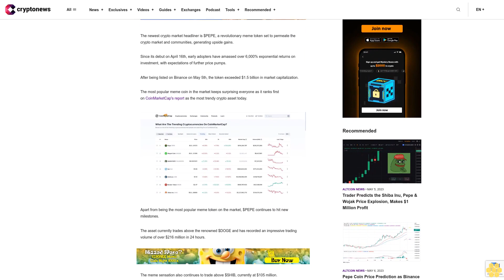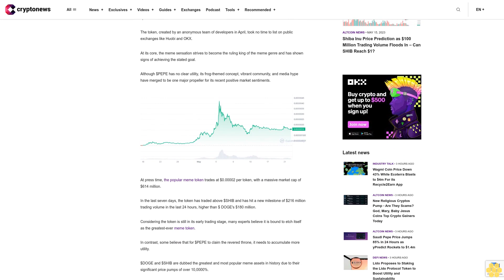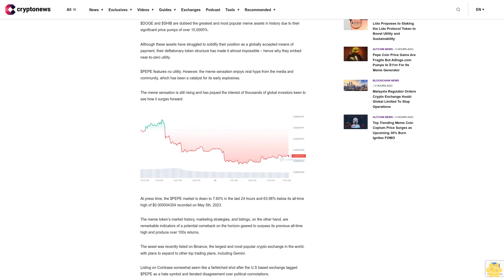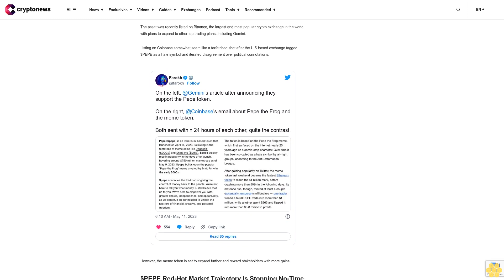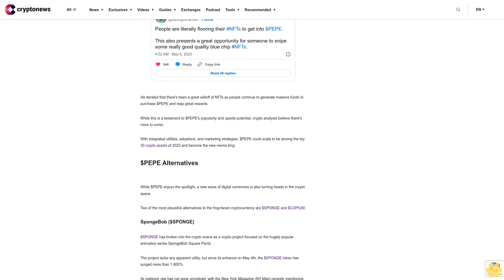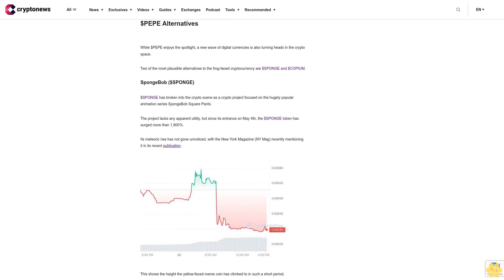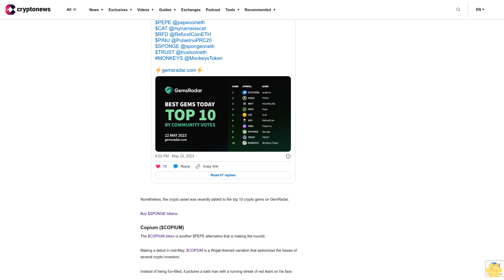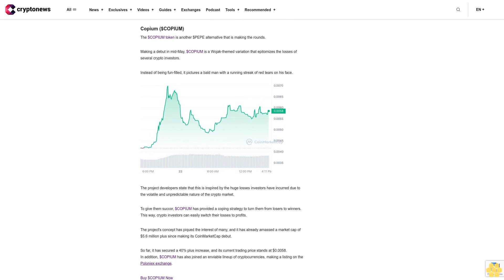Pepe Coin Shoots up 6%, Overtaking DOGE's Trading Volume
The newest crypto market headliner is $PEPE, a revolutionary meme token set to permeate the crypto market and communities, generating upside gains.

Since its debut on April 16th, early adopters have amassed over 6,000% exponential returns on investment, with expectations of further price pumps.

After being listed on Binance on May 5th, the token exceeded $1.5 billion in market capitalization.

The most popular meme coin in the market keeps surprising everyone as it ranks first on CoinMarketCap's report as the most trendy crypto asset today.

Apart from being the most popular meme token on the market, $PEPE continues to hit new milestones.

The asset currently trades above the renowned $DOGE and has recorded an impressive trading volume of over $216 million in 24 hours.

The meme sensation also continues to trade above $SHIB, currently at $105 million.

With both $DOGE and $SHIB out of the way, analysts tout $PEPE to maintain its significant growth trajectory for a long while.

$PEPE Dethrones $DOGE: We Have a New Meme King.

Pepe ($PEPE) is the latest meme coin to create a large buzz that permeates the entire crypto sphere.

The token, created by an anonymous team of developers in April, took no time to list on public exchanges like Huobi and OKX.

At its core, the meme sensation strives to become the ruling king of the meme genre and has shown signs of achieving the stated goal.

Although $PEPE has no clear utility, its frog-themed concept, vibrant community, and media hype have merged to be one major propeller for its recent positive market sentiments.

At press time, the popular meme token trades at $0.00002 per token, with a massive market cap of $614 million.

In the last seven days, the token has traded above $SHIB and has hit a new milestone of $216 million trading volume in the last 24 hours, higher than $ DOGE's $180 million.

Considering the token is still in its early trading stage, many experts believe it is bound to etch itself as the greatest-ever meme token.

In contrast, some believe that for $PEPE to claim the revered throne, it needs to accumulate more utility.

$DOGE and $SHIB are dubbed the greatest and most popular meme assets in history due to their significant price pumps of over 10,0000%.

Although these assets have struggled to solidify their position as a globally accepted means of payment, their deflationary token structure has made it almost impossible – hence why they embed near-to-zero utility.

$PEPE features no utility. However, the meme sensation enjoys viral hype from the media and community, which has been a catalyst for its early explosives.

The meme sensation is still rising and has piqued the interest of thousands of global investors keen to see how it surges forward.

At press time, the $PEPE market is down to 7.60% in the last 24 hours and 63.98% below its all-time high of $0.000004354 recorded on May 5th, 2023.

The meme token's market history, marketing strategies, and listings, on the other hand, are remarkable indicators of a potential comeback on the horizon geared to surpass its previous all-time high and produce over 100x returns.

The asset was recently listed on Binance, the largest and most popular crypto exchange in the world, with plans to expand to other top trading plans, including Gemini.

Listing on Coinbase somewhat seem like a farfetched shot after the U.S based exchange tagged $PEPE as a hate symbol...